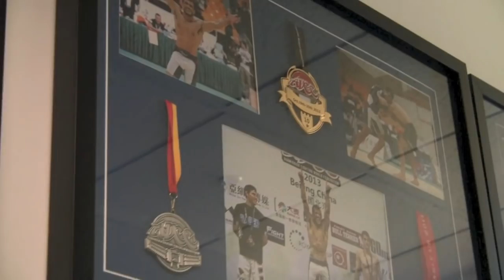Cobrinha's 2015 ADCC Camp - Cobrinha BJJ & Fitness Alliance Los Angeles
Clips from Cobrinha's training camp for his title defense in the under 66Kg division at the 2015 ADCC in São Paulo, Brazil on August 29th-30th. For full preview of all of the other competitors in the under 66Kg division go

Cobrinha Brazilian Jiu Jitsu & Fitness